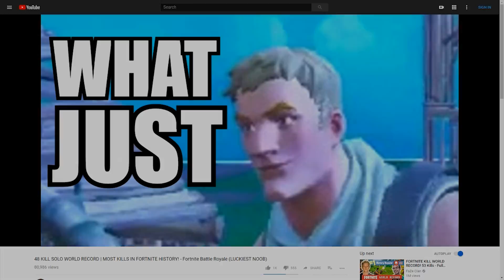NOOB GETS 48 Kills in 3 SECONDS! Fortnite Solo "WORLD RECORD" Kills (48 Kills Fortnite World Record)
NOOB GETS 48 Kills in 3 SECONDS! Fortnite Solo "WORLD RECORD" Kills (48 Kills Fortnite World Record) epic games world record solo kill record 48 kills discussed in this video! noob gets 48 kills in 3 seconds! update v4.6 on fortnite! this gameplay of Fortnite Battle Royale is from update v4.6 rocket launch challenge 48 kills in season 4 Fortnite: Battle Royale | can we hit 95 likes?? click like & sub to the channel!!

Fortnite Battle Royale is a great game . ;)